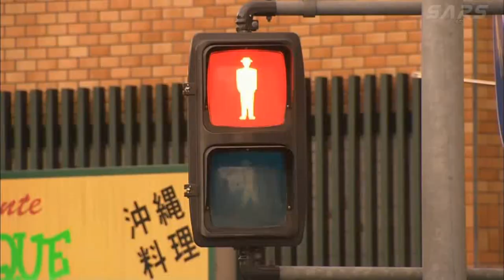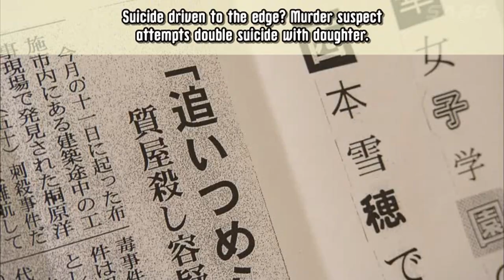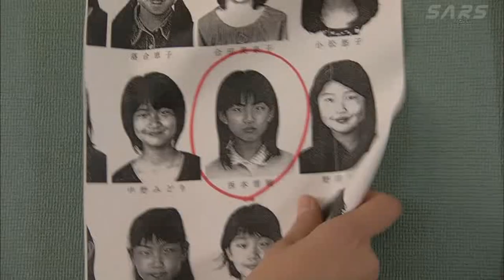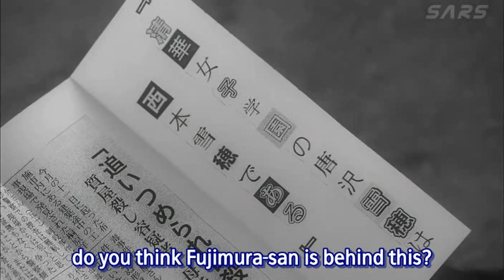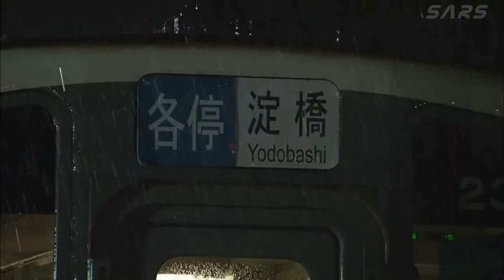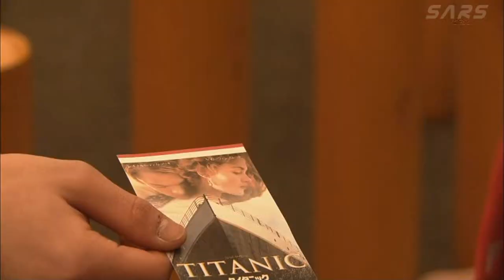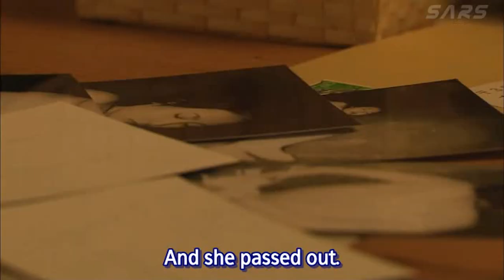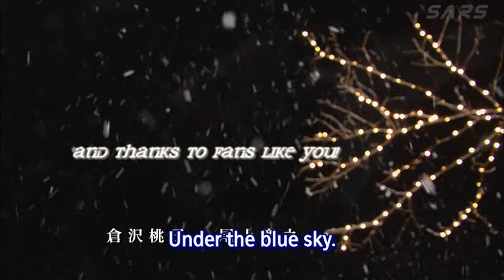BYAKUYAKOU Journey Under a Midnight Sun Ep. 2: "In a doomed future" 白夜行 English subtitles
Awards
  ⯈  48th Television Drama Academy Awards: Best Drama
  ⯈  48th Television Drama Academy Awards: Best Actor: Yamada Takayuki
  ⯈  48th Television Drama Academy Awards: Best Supporting: Actress: Ayase Haruka
  ⯈  48th Television Drama Academy Awards: Best Supporting Actor: Takeda Tetsuya

白夜, "byakuya": White night (i.e. at the North or South Pole), short night, night under the midnight sun.

Translator: littleblue
Timer: jenden
Typesetter, quality checker, karaoke-sfx, project manager, encoder: eltinator
Editors: amrayu, dorakura, pokute
Karaoke-timers: amrayu, eltinator
Karaoke translators: chiisana_tantei, littleblue
Raw provider: chiisana_tantei

Share this method of creating millions of jobs and ending war and child abuse!
Take this poll!

I only plan to upload this one episode from Byakuyakou to YouTube. You can help by checking to see what other episodes are already on YouTube with English subtitles and uploading an episode that isn't. If 10~12 people do this, that's another series we can watch without anyone risking their account.

Use the process shown in to get it in 720p. Download all episodes as .avi, 704x396 resolution, here

This video is blocked in Japan, but available in other countries.